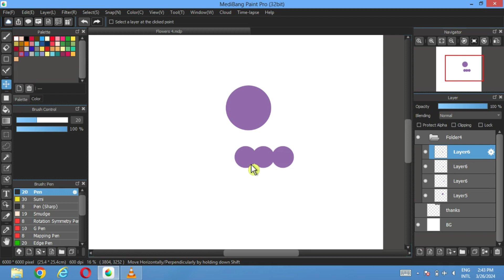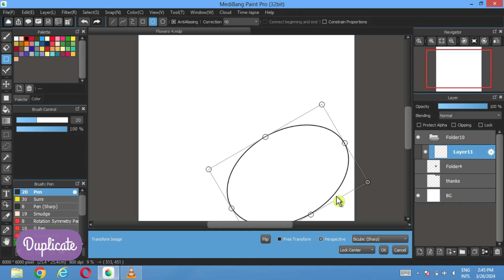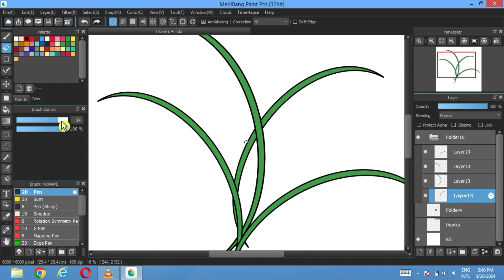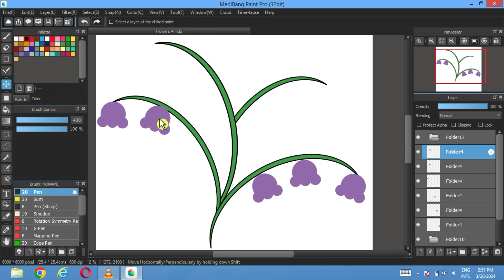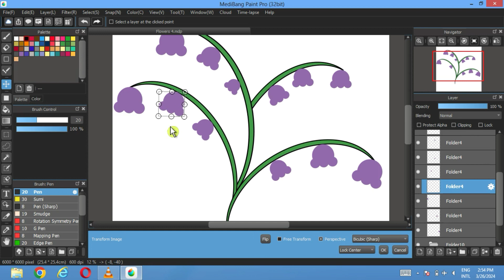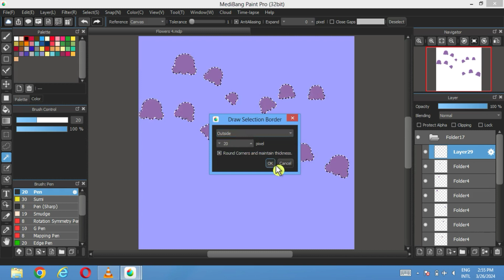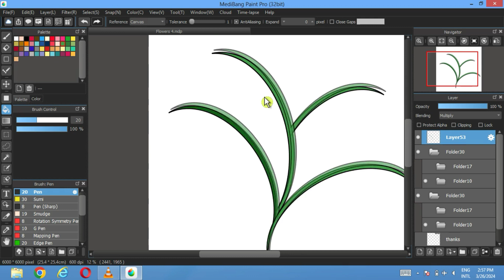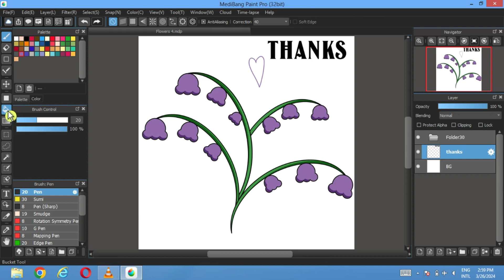HOW to draw doodles Zero Skills( flowers 🌺 💜) MediBang Paint Pro